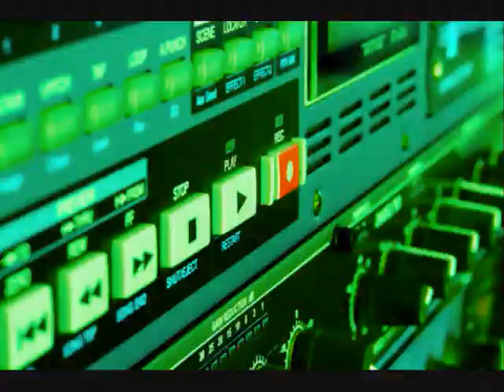Krzysztof Zanussi.wmv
Krzysztof Zanussi - reżyser, producent filmowy